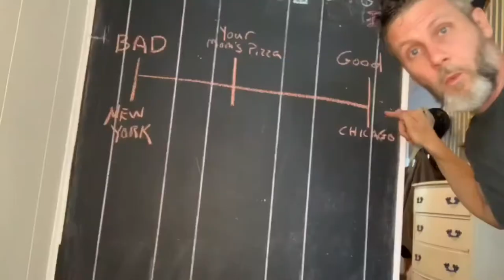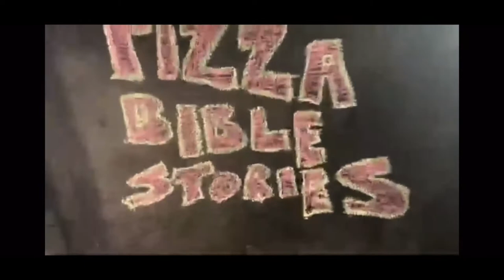Cookie or Pizza? New Haven Style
This week The Pepperoni Jabroni tries out New Haven style pizza. Who knew that New Haven had it's own style of pizza? Not Pep. Louis The Funky Anchovie does another Pizza Bible Stories and we just try to go a little old school and keep the bits low and the pizza review high. We also introduce a new character.

0:00 - 0:41 Cold open

0:42 - 1:27 Introduction

1:28 - 2:05 Pizza Bible Stories
2:06 - 8:52 Pizza Review

8:53 - 9:19 Final Score
9:20 - 9:57 Wrap Up

9:58 - 10:25 Unpopular Opinion

10:26 - 10:51 Credits